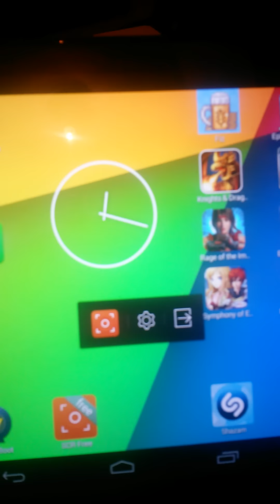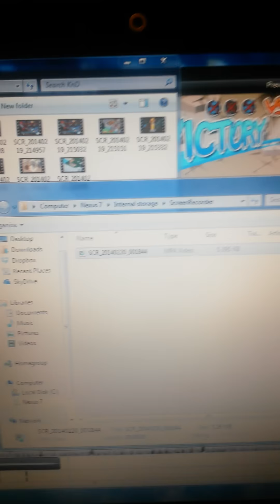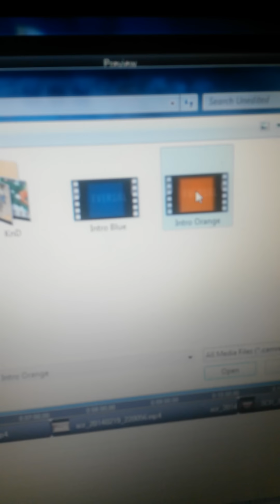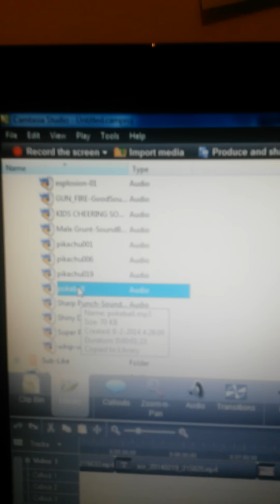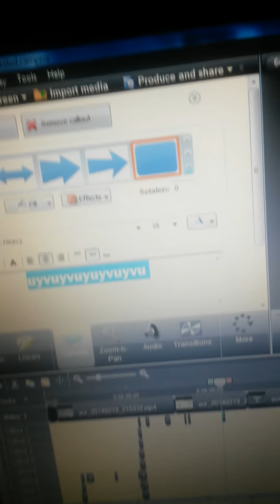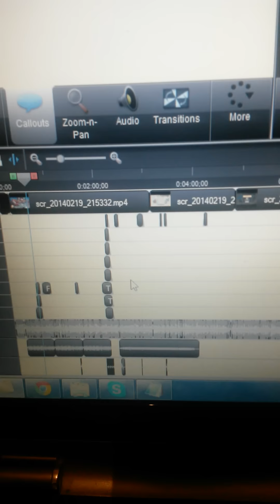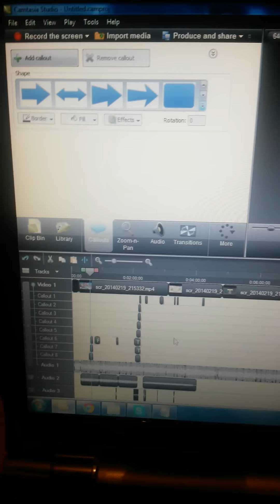Recording and Editing a Knights and Dragons Video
Hello everyone!
Seeing as there won't be an actual Knights and Dragons video today since I'm still editing I figured I might as well show you the recording and editing process in Knights and Dragons!

Screen Capturing App used: SCR Screen Recorder Free (Required device to be rooted!, look up a rooting tutorial on Youtube e.g: Root Samsung Galaxy S3 tutorial)
Editing Software used: Camtasia Studio 7

In tomorrow's video I will tell your how you can join my guild Incognito!
So please don't ask me to join right now because I need every applicant to watch tomorrow's video if you want to be accepted.

Add me! Friend Code: WBG-VBV-XFP (Android only)